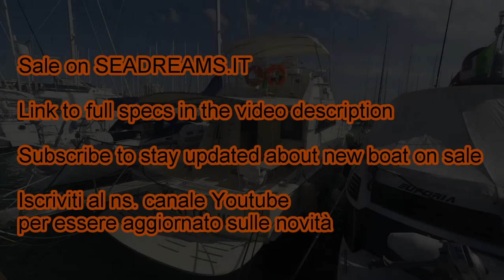Hatteras 45 Convertible refit 2014 - Seadreams Srl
SubscriveSeadreams channel  to stay updated about the best  2nd hand selections